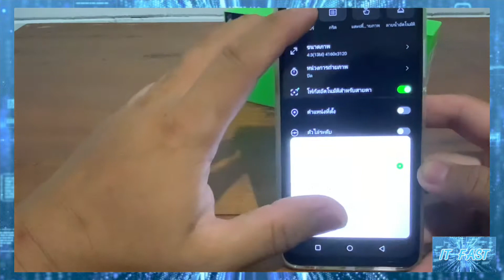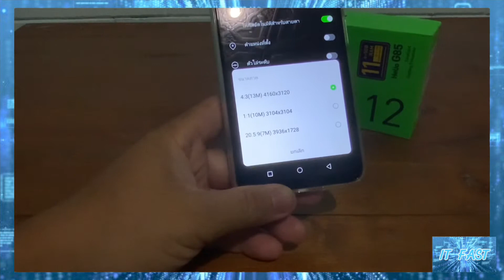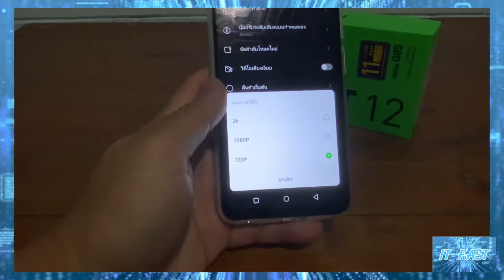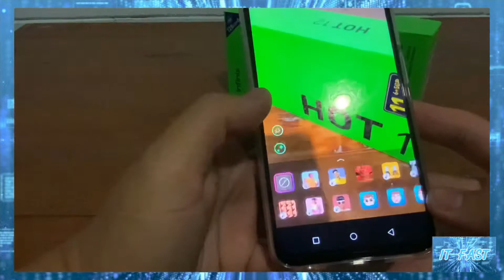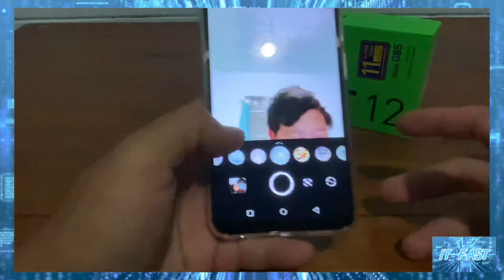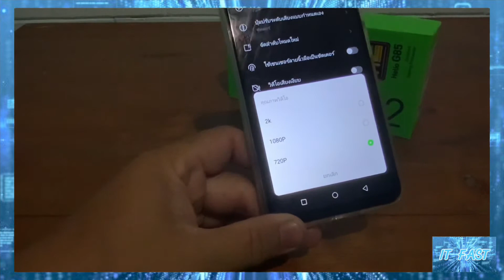รีวิวกล้อง infinix hot 12 กล้องหลัง 3 ตัวเลนส์หลัก 13MP คุ้มสุดในเรทราคานี้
สเปก infinix HOT 12
* มีหน้าจอแบบ IPS ขนาด 6.82 นิ้ว
* ใช้ชิปเซ็ตประมวลผล MediaTek Helio G85
* ให้ RAM มาที่ 6GB พร้อม Extended RAM ขนาดสูงสุด 5GB
* ส่วนรอมให้มาที่ 128GB สามารถเพิ่มหน่วยความจำเสริมภายนอกได้สูงสุด 512GB
* บนระบบปฏิบัติการ Android 11 ครอบทับด้วย XOS 7.6
* ให้กล้องหลัง 3 ตัว ความละเอียดสูงสุด 13 ล้านพิกเซล
* ส่วนกล้องหน้าความละเอียด 8 ล้านพิกเซล
* รองรับการใช้งานแบบ 2 ซิมการ์ด
* ให้แบตเตอรี่ขนาด 5000mAh
* มีราคาอยู่ที่ 4,999 บาท